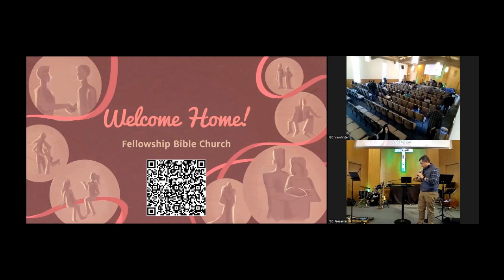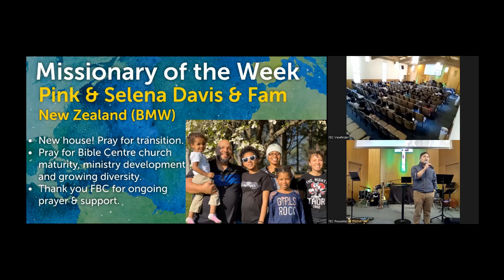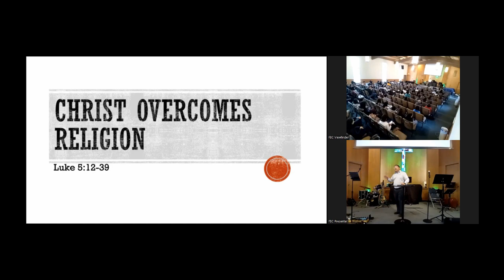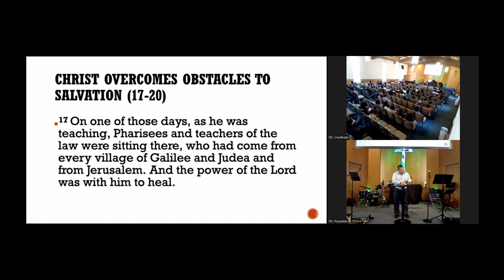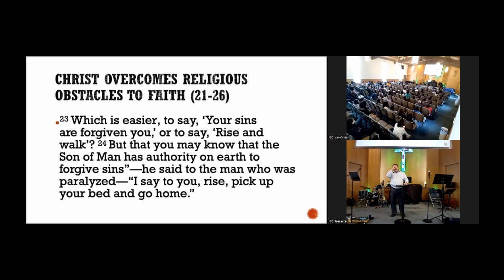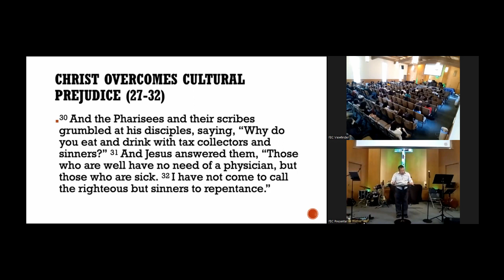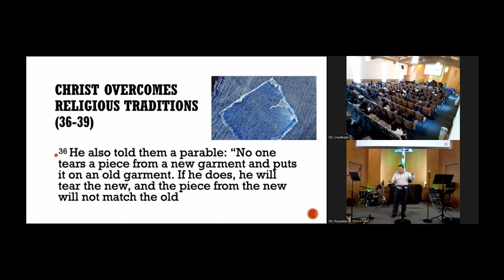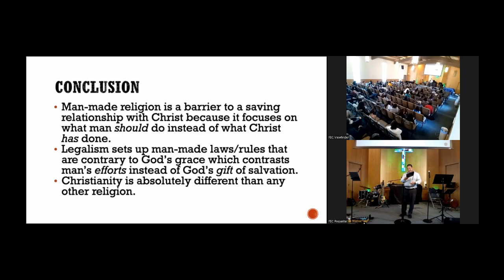Luke 5:12-39 Christ Overcomes Religion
2023-Feb-26 FBC Sunday Service